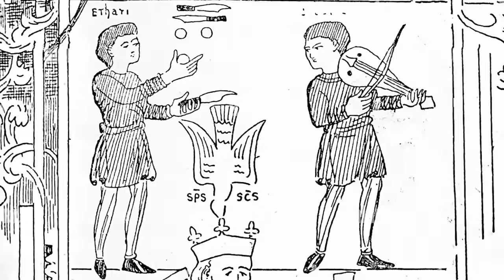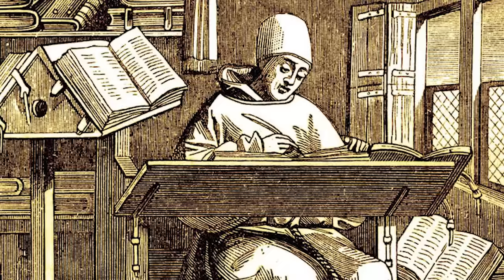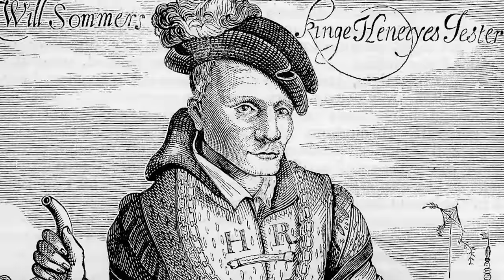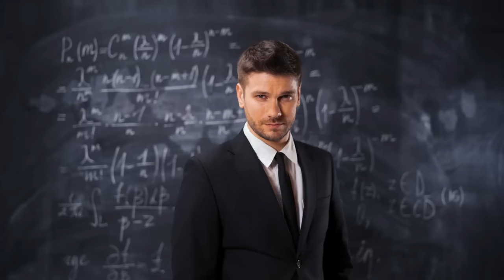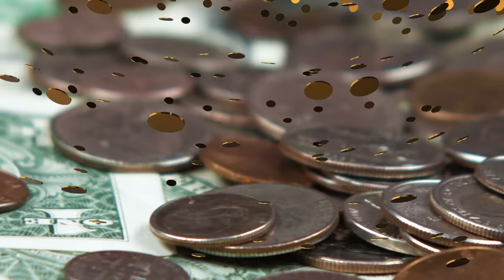What Was Life ACTUALLY Like as a Jester in the Middle Ages?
During the medieval period lucky jesters were the ones who were employed by nobles or royalty to perform at court. But he or she wasn’t just an entertainer, they were part of the social fabric of a region, whilst court jesters were valued with great privileges. Today in Medieval Madness, we look at the life of a Medieval Jester.

0:00 Introduction
1:24 The Minstrel
2:33 Born This Way
4:35 Having the Kings Ear
6:34 The Motley
8:48 Don't Shoot the Messenger!
9:45 Notable Jesters
13:17 Here Come the Girls
15:15 The Lord of Misrule

Narrated & Edited by: James Wade